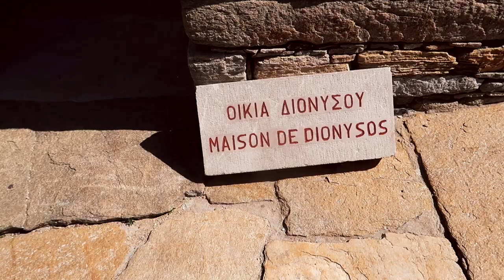Ep.77 Paros, Naxos and Delos with friends aboard - Carl and Jenny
In this episode we have friends aboard and head off from Paros to Naxos for a quick stop over. We then set sail for the historic island of Delos where we explore the ruins.

00:00 - Intro
00:39 - Welcome aboard
01:25 - Sailing
02:33 - Walk around Naxos
03:17 - Visit the “Doorway” on Naxos
05:31 - Arrival on the island of Renia
06:48 - Off to Delos

If you found it informative or entertaining please give it a thumbs as it helps get YouTube to promote it outside of the existing subscribers. We may not be Sailing La Vagabonde, Sailing Doodles or SV Delos or have their number of followers, but we do now liveaboard our sailboat and are inspired by those channels to do similar. So please join us along our journey.

We've also added some links next to the equipment we use if you want to check them out on Amazon. If you are in the market for any new kit we'd appreciate it if you could click through one of our links, it puts a few coppers in our account :) even if you purchase something totally different. Thanks

LINKS

// Video Stories, Pictures and more about us and what we get up to on our blog.

Want the chance to come aboard or get unseen footage privileges?
// Get fun rewards for supporting Carl and Jenny’s videos and becoming a patron

Rather just buy us a coffee? You can do that via PayPal

// Like for daily pictures and stories from us both

See our latest pictures on Instagram
// Follow for great pictures from Carl and Jenny

Get our latest updates on Twitter
// Follow to get our real-time updates

CAMERAS

Interested in what gear we use? Here's a list of some it and links to Amazon where you can get your own.

Panasonic Lumix GH5
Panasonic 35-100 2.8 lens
Rode Videomic pro
Rode smart lav mic
Canon G7x mkii
Panasonic Lumix waterproof compact DMC-FT3
GoPro Hero 3 black
GoPro Hero 6 black
Rode Micro
iPhone 6+ .
Drone - DJI Mavic Pro Fly more
DJI Osmo pocket
DJI Osmo pocket accessories
Zoom H1 Sound recorder .
Zoom H4 Sound Recorder
EDITING SOFTWARE
MacBook Pro
Final Cut Pro x with
Marantz external mic
Lacie external Rugged Hard Drive

Navigation

Garmin inReach